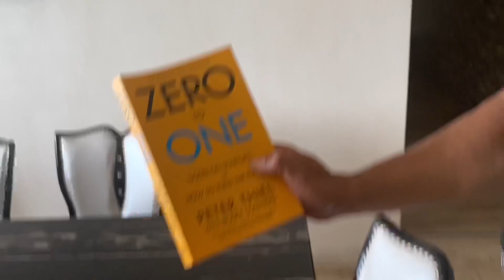My parents want me to become a PORN STAR !!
I am just a guy who likes to say stupid things about my life so that it can bring a smile to the viewers